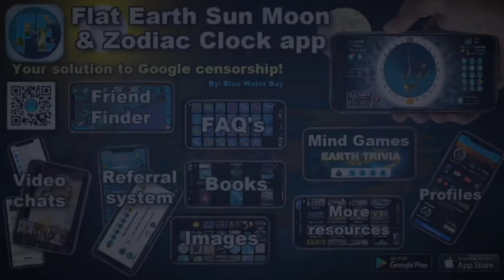𝙵𝙴 𝙳𝚊𝚟𝚎 𝚝𝚎𝚕𝚕𝚜 𝚝𝚑𝚎 𝚁𝚎𝚊𝚕𝚒𝚝𝚢 𝚘𝚏 𝙸𝚂𝚁𝙾 𝙲𝚑𝚊𝚗𝚍𝚛𝚊𝚢𝚊𝚊𝚗-𝟹 𝙼𝚘𝚘𝚗 𝙼𝚒𝚜𝚜𝚒𝚘𝚗❗